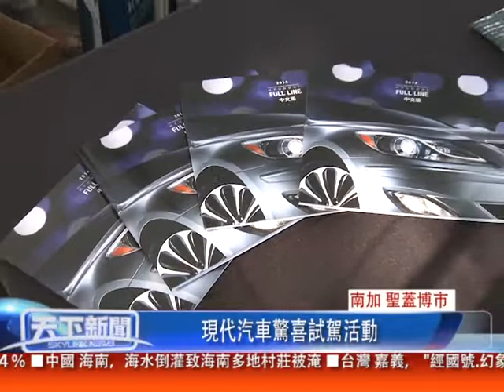0916 粵 南加 聖蓋博市, 現代汽車驚喜試駕活動